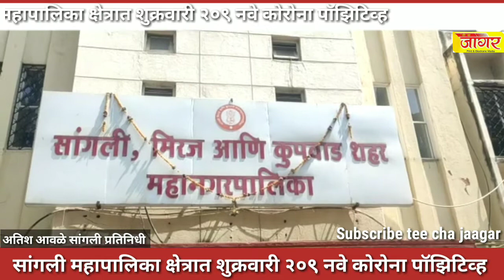सांगली महापालिका क्षेत्रात शुक्रवारी २०९ नवे कोरोना पॉझिटिव्ह sharvari pawar director